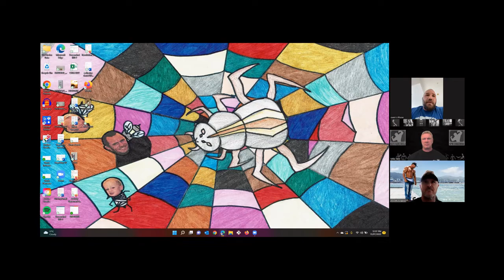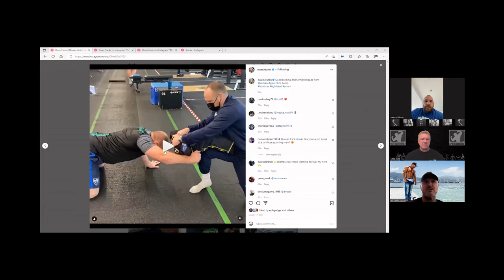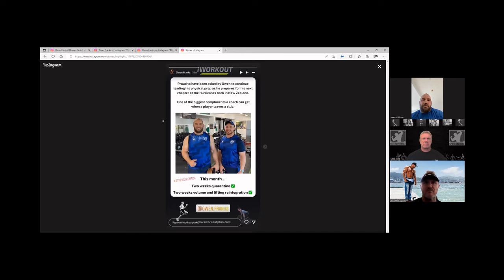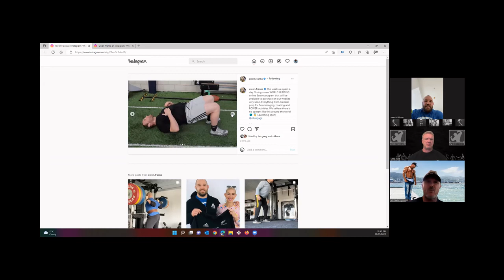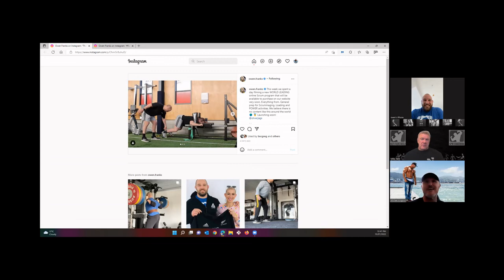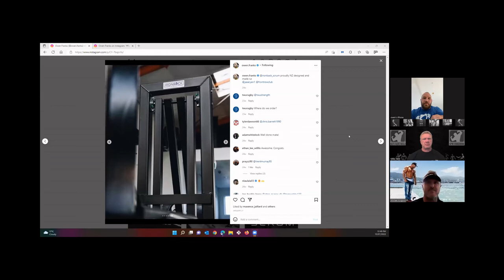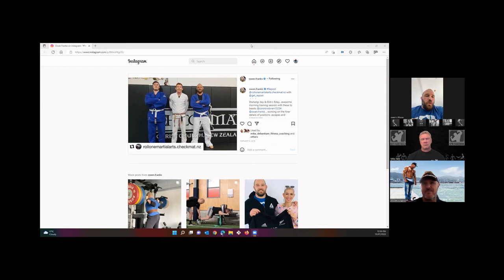SPM Ep 110 Owen Franks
Mike and Mike have the absolute priviledge to talk training with All Black legend Owen Franks. You don't get to squat 280kg at 21 then play 108 games for the All Blacks without learning a thing or three about training.